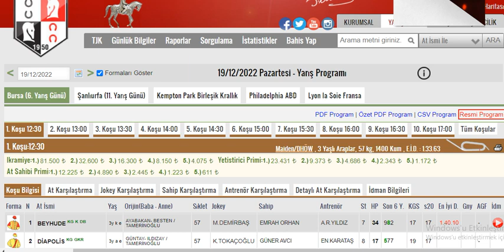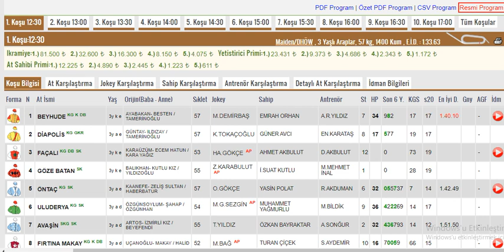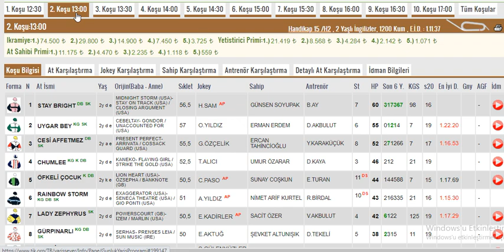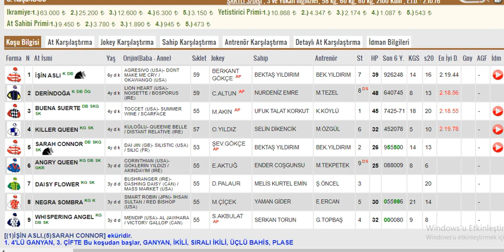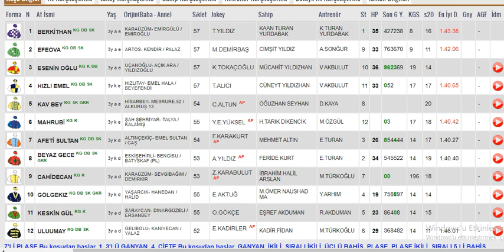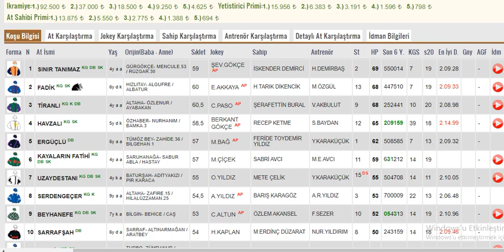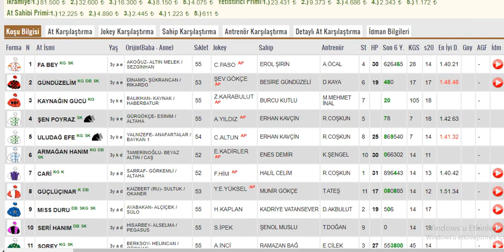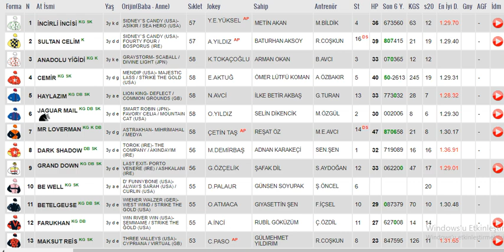19 Aralık 2022 Pazartesi Bursa Altılı Ganyan Tahminleri ,Yarış Analizleri